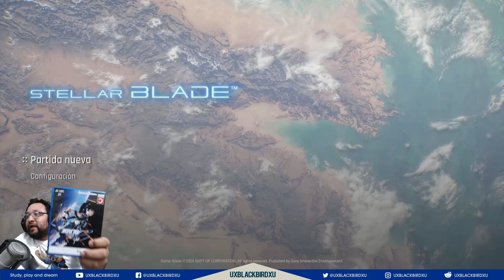✅ 👉💯 STELLAR BLADE🏠🐍 CAPITULO 01 🏠 🐍 EL DESCENSO SENSUAL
HORARIOS 10:30PM - 2AM, 6 Dias a la semana

Codigo Creador de Contenido en EPIC:
UXBLACKBIRDXU

Stellar Blade es un videojuego de acción y aventura desarrollado por Shift Up y publicado por Sony Interactive Entertainment. El lanzamiento del juego se realizó para la consola PlayStation 5 el 26 de abril de 2024.

La humanidad es expulsada de la Tierra después de perder una guerra contra unos invasores alienígenas llamados Naytiba. Para recuperar su hogar perdido, Eve y su escuadrón son enviados desde la Colonia para luchar contra los Naytiba y recuperar la Tierra. Finalmente, Eve conoce a un superviviente llamado Adam, que la lleva a Xion, la última ciudad superviviente de la humanidad en la Tierra. Luego, Eve se pone en contacto con el anciano Orcal y establece relaciones con los residentes de Xion, para continuar con su misión de salvar a la humanidad y reclamar la Tierra.

OH EKATE
banners mas nuevos (ohekate)